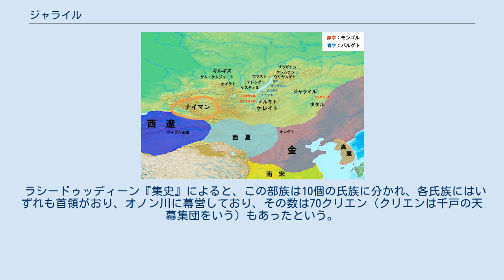ジャライル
13世紀の東アジア諸国と北方諸民族。
 ジャライル（英語：Jalairs、モンゴル語：Жалайр）は、かつてモンゴル高原を始め中央ユーラシアに分布した遊牧民族。
古くからモンゴル帝国に仕え、その子孫の一部は14世紀に西アジアでジャライル朝を建設した。
 古くはウイグル帝国に隷属してカラコルム近くにいたが、ウイグル帝国の崩壊後はオノン河畔に移った。
10世紀から11世紀にかけては、契丹族の遼や女真族の金朝と争い、その攻撃をうけて北方に敗走した。
そのとき、モンゴル部族のメネン・トドンの牧地を侵し、その妻のモヌルンや7人の子らを殺害したため、モンゴル部族の怒りを買い、後に征服された。
以降、部族全体がモンゴル部族に隷属して「譜代の隷臣（オテグウ・ボゴル）」部族となり、チンギス・カン時代はウリャンカイ部族などと並んでモンゴル・ウルスに隷属する二大部族となった。
 モンゴル人たちのうちにジャライルという名のドルルキン（枝族）出身の者たちがいた。
彼らは70翼（クリエン：1クリエン＝1千家族）あり、いくつかの部族はケルレン地方に住んでいた。
このケルレン地方はヒタイ（契丹）人の地に近かったため、ヒタイ人の軍勢がジャライルの地に侵入しようとしていたが、間にケルレン川が流れており、容易に渡れる様子ではなかった。
それを見たジャライルの人たちはヒタイ人が渡れないのをいいことに、彼らをからかってはやしたてた。
怒ったヒタイ人たちはその夜のうちにイカダを作り、川を渡ってジャライル部族の女から子供にいたるまで皆殺しにし、財産を奪っていった。
 ジャライル部族のある一団だけは皆と離れ、敵軍がやってこないようなはずれに住んでいた。
そのうちの70家族は住地を離れて逃亡し、モンゴル部族の故メネン・トドンの妻モヌルン（ノムルン）の領土に移動してきた。
しかし、飢えに耐えかねたジャライルの人たちはモヌルンの牧地を掘りあさって草の根を食べ始めた。
ちょうどそこではモヌルンの諸子が乗馬の駆け足の練習をしていたが、モヌルンは自分らの土地が荒らされるのを嫌がり、馬車に乗ってジャライルの人たちを負傷させた。
これに対しジャライルの人たちは馬群を駆り立てて復讐し、モヌルンの諸子とモヌルンを斬り殺した。
この時モンゴル部族で生き残ったのが薪置き場に隠されていた孫のカイドゥと婿養子に行っていた第七子のナチン・バアトルのみであった。
 留まっていたジャライル部族の一団が自分たちの所から逃亡した70家族がモンゴル部族に大変なことを仕出かしたことを詫び、その70家族の家長を皆殺しにして残った家族をカイドゥ家の家人・捕虜とした。
それ以来その一族はモンゴル部族の譜代家人（オテグ・ボコル）となり、代々モンゴルに仕えることとなる。
 ラシードゥッディーン『集史』によると、この部族は10個の氏族に分かれ、各氏族にはいずれも首領がおり、オノン川に幕営しており、その数は70クリエン（クリエンは千戸の天幕集団をいう）もあったという。